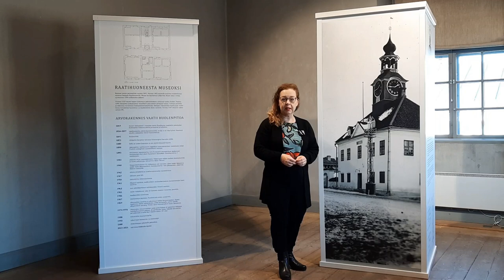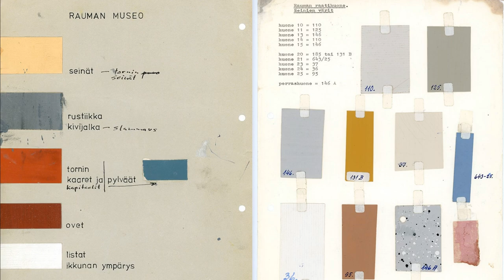Old Town Hall Part 4: Construction history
In the fourth part, we get to know the phases of the construction of the Town Hall and the changes after completion, both in the building and in its use.